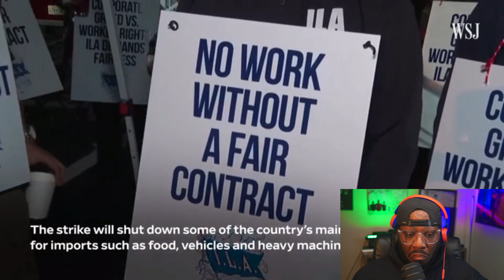Port Workers Strike! East Coast and Golf Ports!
In this video we go over what's happen with the East and Golf Port Strike!